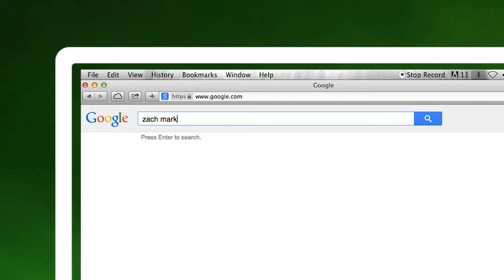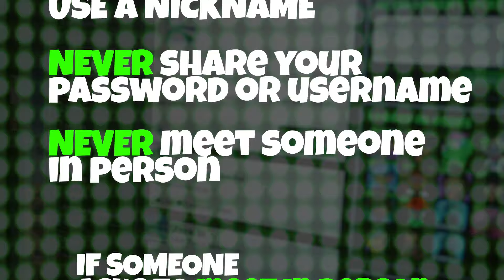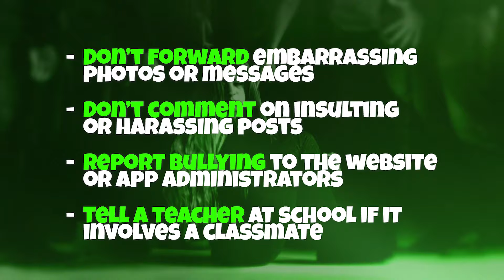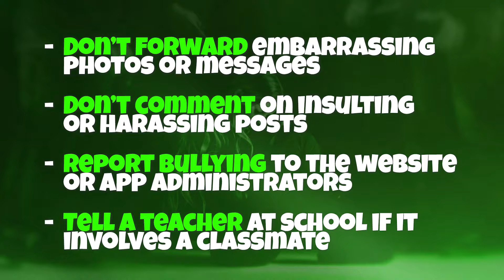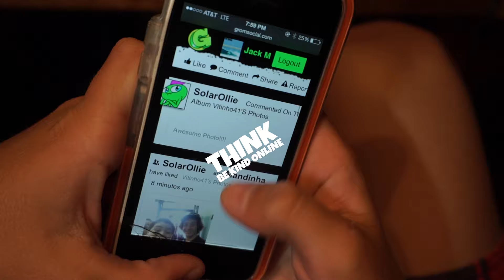Digital Citizenship and You!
Grom Social creator Zach Marks talks about the life changing effects social media can have on our lives and how to be safe and smart online.
Grom Social is a safe social networking site By Kids For Kids. At GromSocial.com, kids connect, create, play games and share cool ideas in awesome virtual worlds. Check it out and join today. It's free!